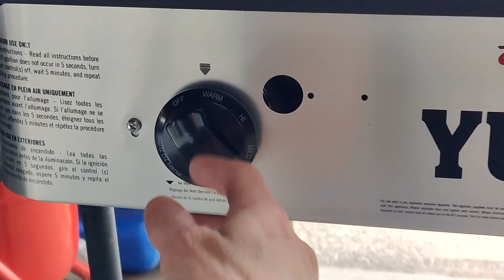Tapping Maple Trees and Making Homemade Syrup ~ Start to Finish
Temperatures are rising here in Northern Michigan, so that means sugaring season is upon us. I hope you guys enjoy watching as I tap my maple trees, collect the sap, and make my first batch of homemade maple syrup. Below is some of the gear I used.

My Spiles

Steam Pan

Hydrometer Test Tube